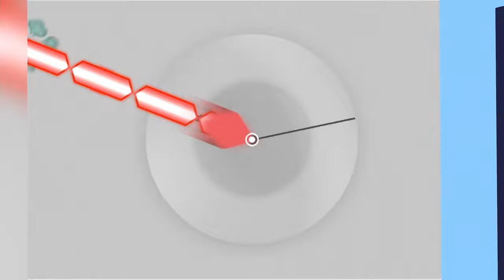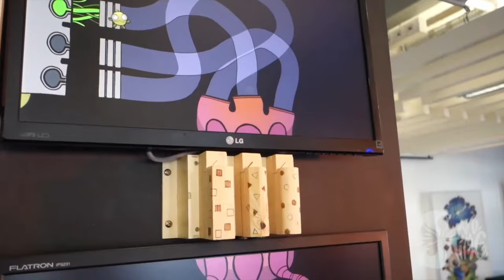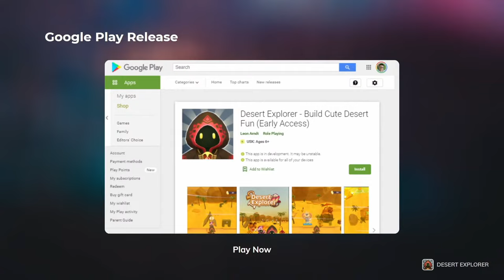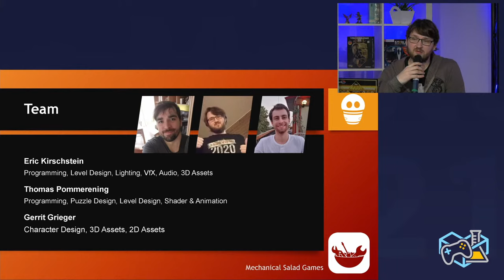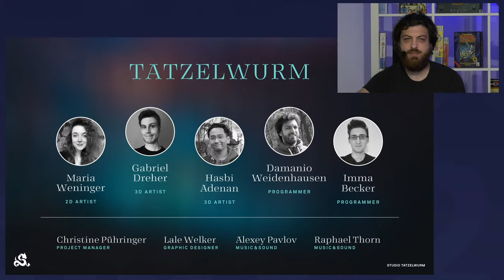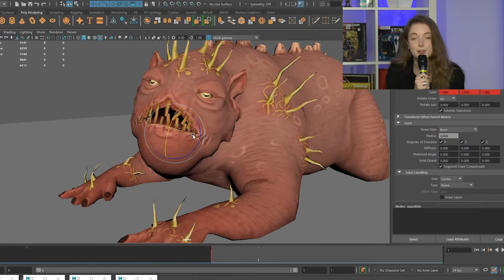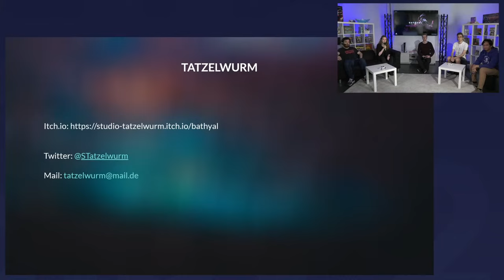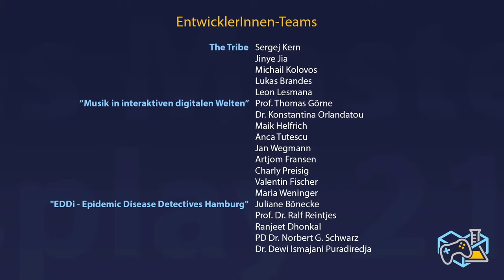Display - HAW Games Master 2021 Präsentation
2021 presentation and showcase of the games master program at the University of Applied Sciences Hamburg.

Join us in the virtual Game City Hamburg at:
hub.gamecity-hamburg.de